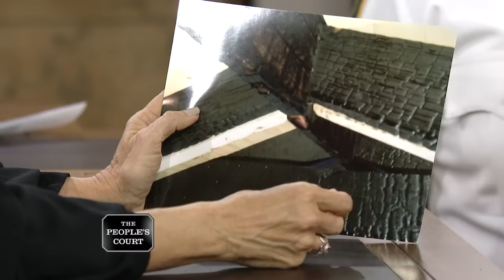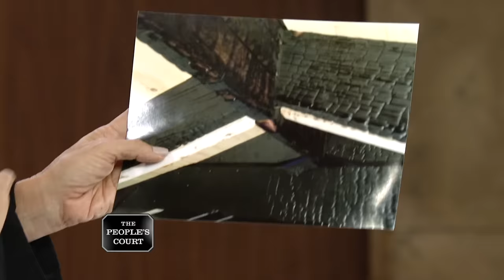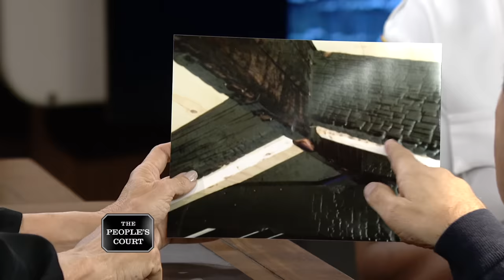Burning Up a HomeOwner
The plaintiff says the solar panels on his house caught fire, so he hired the defendant to repair the roof. However, the defendant didn't properly fix the roof, and it's now unsafe, so the plaintiff is suing. The defendant argues the roof was hardly burned at all.

Case # 28-391